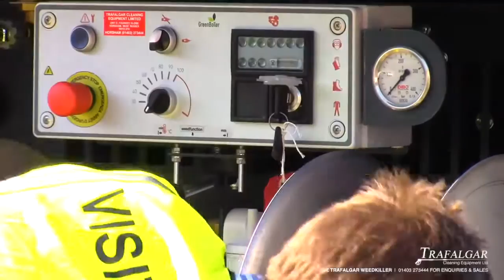THE TRAFALGAR WeedKiLLER High Pressure Cleaner